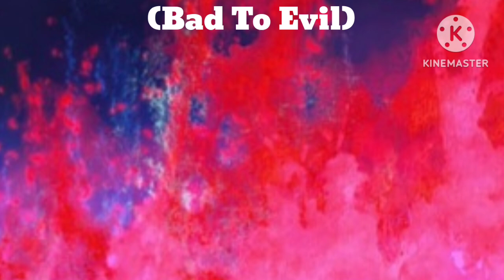Puss In Boots The Last Wish Characters Good To Evil!😇😈🌟😼👢🗡🧡🖤🐈‍⬛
Finally after so long, since I've seen this masterpiece of a Shrek spin-off film coming out in theaters 2022 before Christmas. I'm now doing a good to evil video for Puss In Boots The Last Wish next. My opinion has changed on the movie as it's now my third favorite in the Shrek franchise under the original Shrek, and its superior sequel Shrek 2. Hopefully Shrek 5 will impress me because I'm giving it a chance to enjoy it. So enjoy everyone! Having only 1 life really is better.⭐️